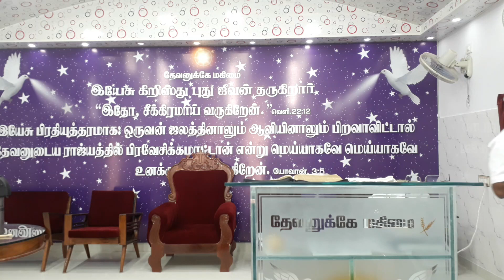யவீருவின் வீட்டில் கர்த்தர் செய்த அற்புதம்/ Pr.N.George peter/Jesus Christ Gives New Life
Sunday message given by Pr.N.George Peter